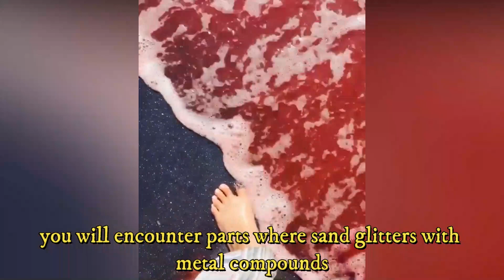The red beach of Hormuz Island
The Red Beach is, in fact, the best-quality red soil that after Spain has the best quality of these minerals in the world and has many industrial and cosmetic applications.